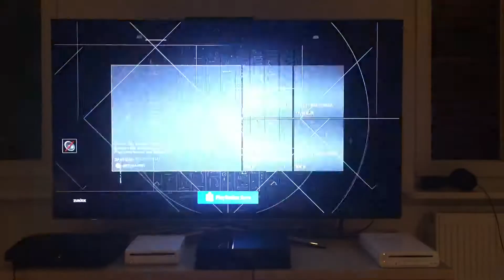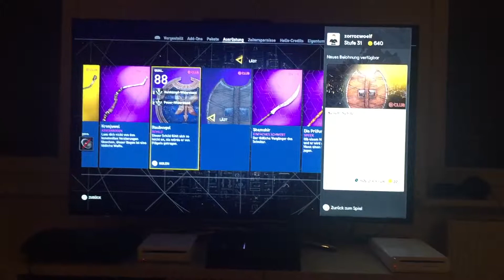Der In-Game-Shop funktioniert nicht ganz so gut in AC:O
Ähhhhhhhhhhhhhhhhhhhhhhhhhhhhhhhhhhhhhhhhhhhhhhhhhhhhhhhhhhhhhhhhhhhhhhhhhhhhhhhhh